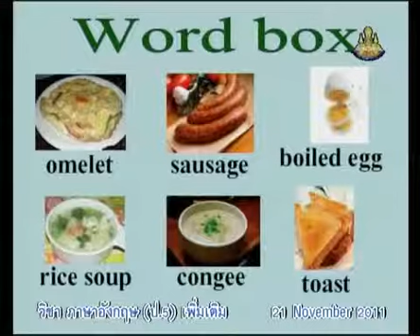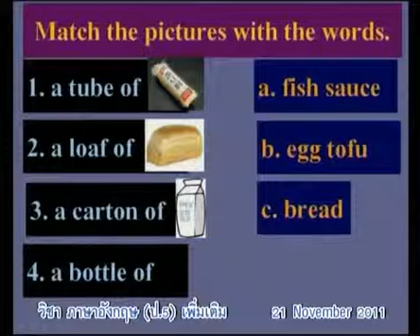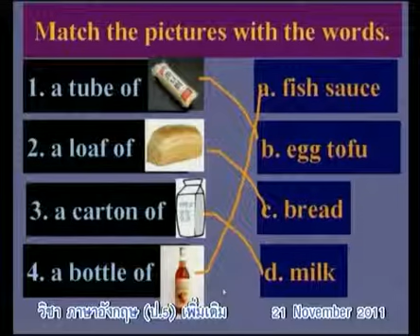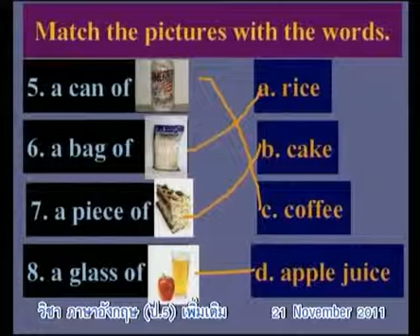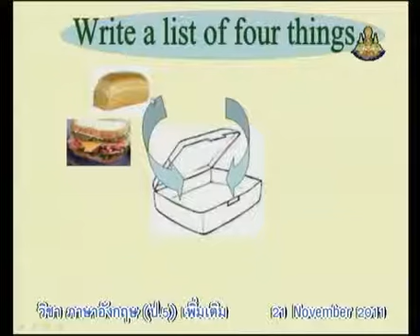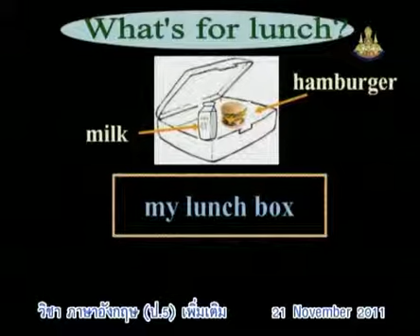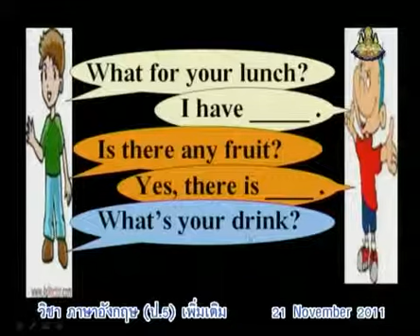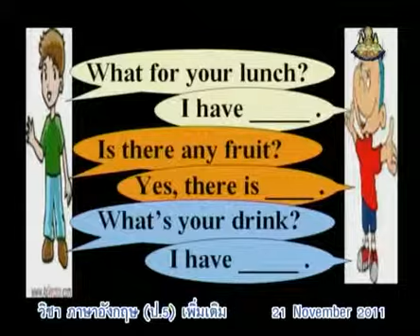457+engp5+dltv54p+541121+B+จับคู่คำศัพท์จากภาพ แบบฝึกหัดเรื่อง Lunch Box+Preparing the lunch box+Wor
457+engp5+dltv54p+541121+B+จับคู่คำศัพท์จากภาพ แบบฝึกหัดเรื่อง Lunch Box+Preparing the lunch box+Word Fun3+คาบที่1/1
สไลด์ Word Fun : There is/There are, How Word Fun : Preparing the lunch boxmuch/How many
สไลด์ Word Fun : There is/There are, How Word Fun : Preparing the lunch boxmuch/How many(1หน้า)
สไลด์ Word Fun : There is/There are, How Word Fun : Preparing the lunch boxmuch/How many(4หน้า)
12 December 2561+0432
kkkk
2 in the bank searching type "ประชุม แรงกสิกรณ์" or prachoom rangkasikorn
3 click left on the name "ประชุม แรงกสิกรณ์" or prachoom rangkasikorn
4 click on playlist ,choose playlist that you want to know and playload
6. If you see that there are useful, please share continute,sir.

1 เปิดเว็บ youtube.com
2 ที่ช่องค้นหาพิมพ์ ประชุม แรงกสิกรณ์ หรือ prachoom rangkasikorn
3 คลิกซ้ายบน  ประชุม แรงกสิกรณ์ หรือ prachoom rangkasikorn
4 ออบชั่น เพลย์ลิสต์ เลือกเพลย์ลิสต์ที่ท่านสนใจ และเพลย์โหลด
5 ขอบคุณที่ติดตามชมและให้ข้อติชม มีความสุขกับการเรียนรู้กันทั้ง บ้าน วัด โรงเรียน
6 ถ้าเห็นว่ามีประโยชน์ กรุณาแชร์ต่อไปครับ